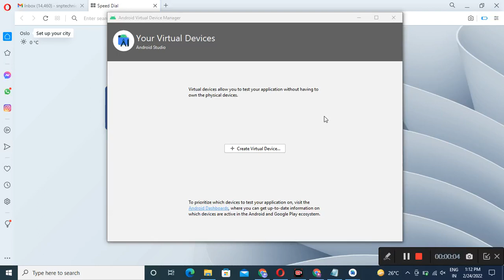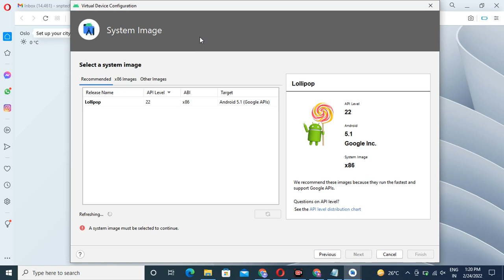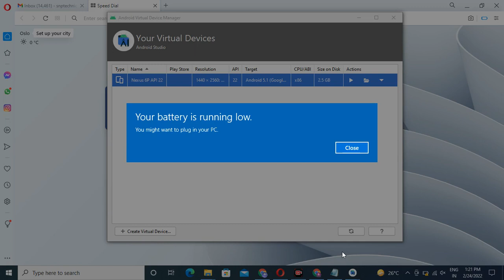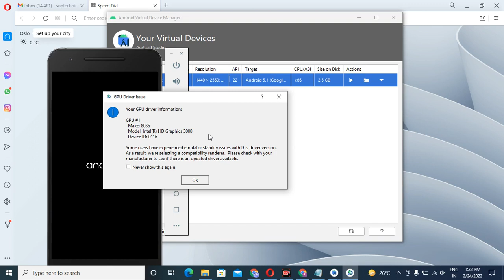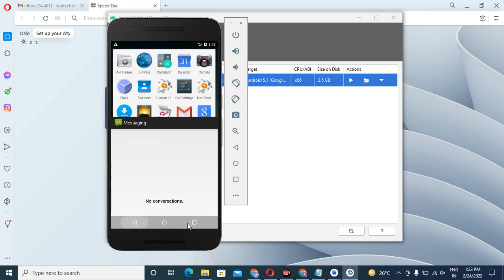Android studio virtual device setup 2022| How to install android studio virtual device 2022 emulator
Important Link